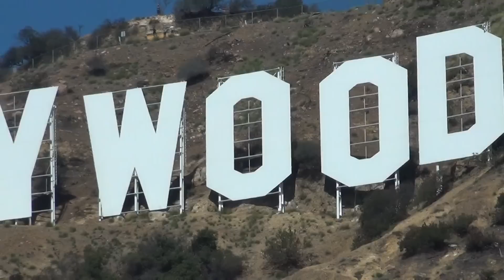Como son de cerca las Letras de Hollywood Los Angeles California USA